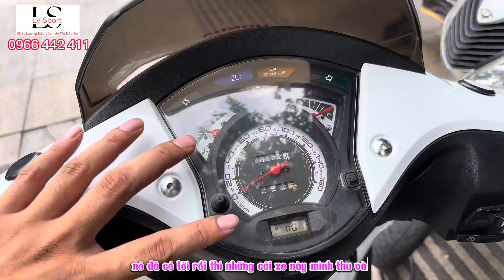Nhập Ý 106 Mà Giá Chỉ Bằng Xe 3 Cục Không Mua Kẻo Lỡ Xe Đẹp. Sh 106 ĐÃ RỚT ĐẦU. Mua Rớt Bán Rớt